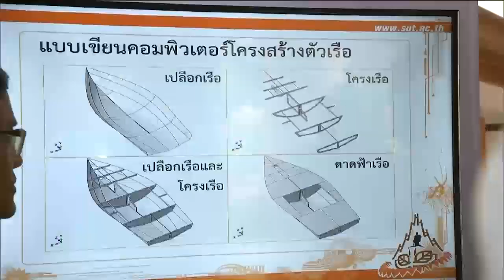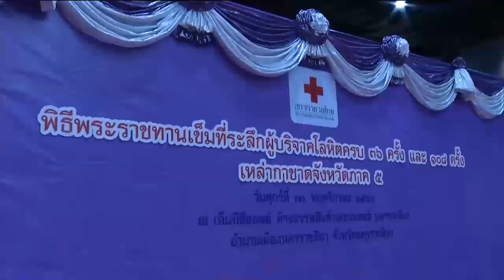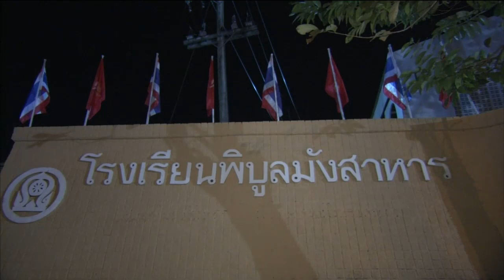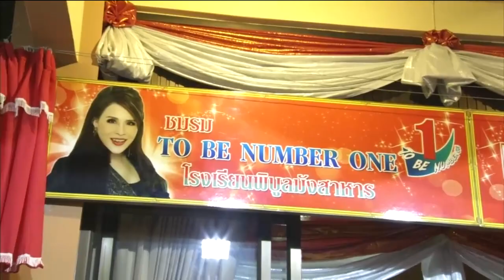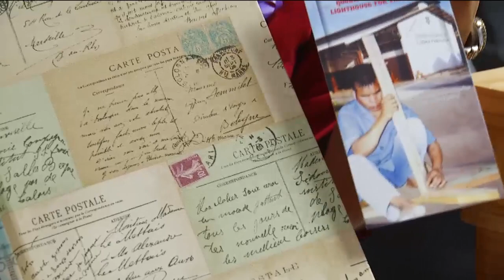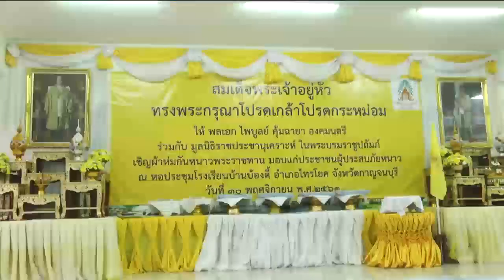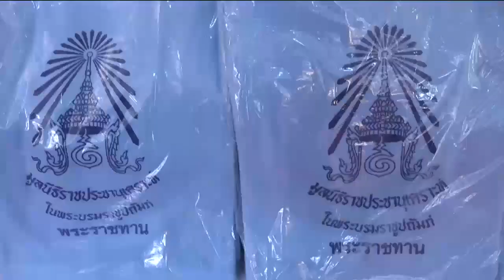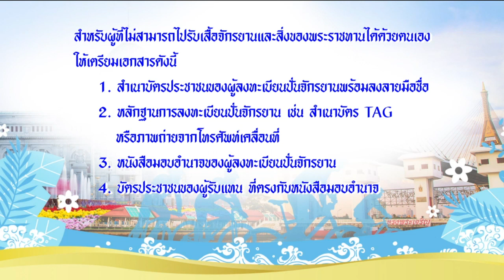ข่าวในพระราชสำนัก 30 พ.ย. 61